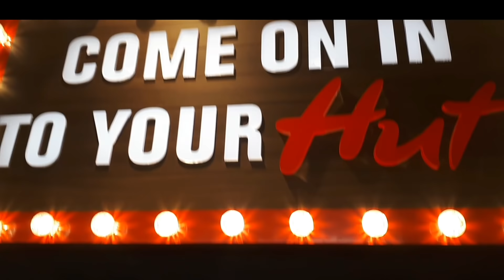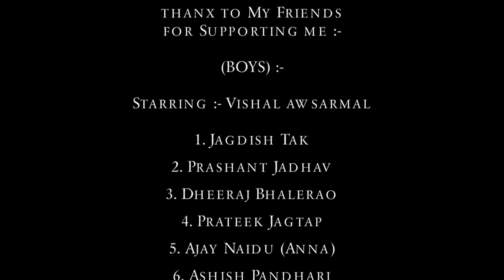Hawa Hawa Remake in London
Hi !! Everyone,
This Video has been SHOT with Samsung A7 MOBILE PHONE in London (UK).

A VERY BIG THANKS TO MR GANESH ACHARYA (MASTER JI) FOR SUPPORTING US
TO MAKE THIS VIDEO HAPPEN. THANKS TO ALL MY FRIENDS, FOR BEING VERY SUPPORTIVE AND BELIEVING IN ME, GOD BLESS YOU ALL.

SONG COURTESY :-
Hawa Hawa Song from Hassan Jahangir

Shot & Edit by :- ISHAK KHAN (IK)

MUSIC COURTESY :- TIPS

Featuring :- Vishal Awasarmal & Supriya Singh

[ Apparel ] 👗
Bible Experience Audiobook

[ Books ] 📚
Daily Devotional Prayer Book

[ Musical Instruments ] 🎵
Godly Music CD Guide

[ Books ] 📚
Prayer Journal Book

[ Home Decor ] 🏡
Motivational Wall Stickers Set

[ Mobile Phones ] 📱
Designer Phone Case

[ Books ] 📚
Music Practice Tips Book

[ Garden Supplies ] 🌿
Cocopeat Block for Gardening

FRIEND'S CASTING ;
BOYS :-
Jagdish,Dheeraj,Prashant,Prateek,Niket,Ajay,
Ashish & Yateen

GIRLS :-
Diiksha,Sarita,Vrushali,Roshni,Sneha,Namarata,Rashmi Sarsar,Rashmi Karkera & Roshni Kamani.

Choreographer :-
Ishak Khan (IK)
Rahul
Sanjeev
Dev
Prashant
Vishal

PLEASE NOTE :- This video is not for monetary purpose or to make any profit from it.

Ishak khan (IK)